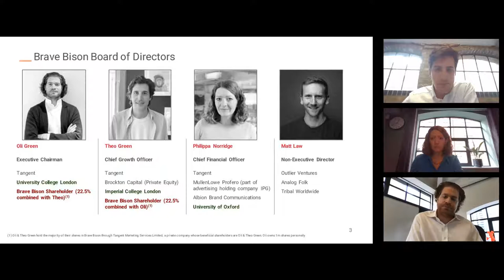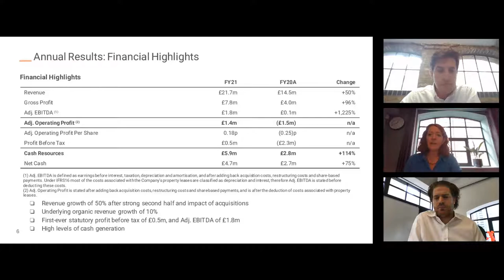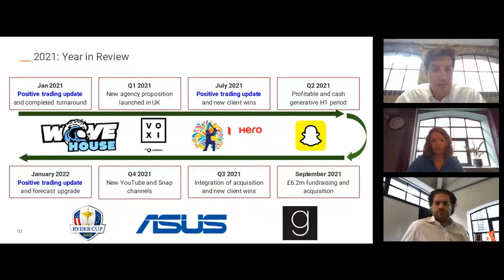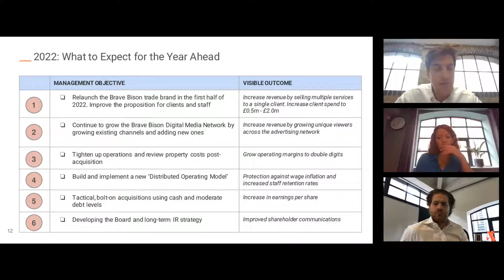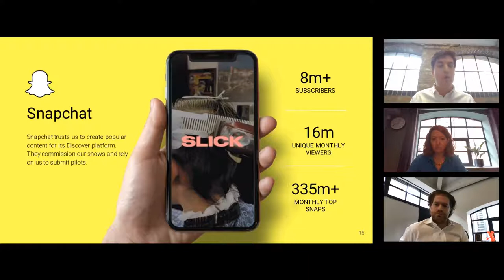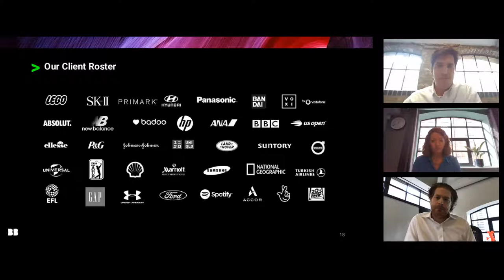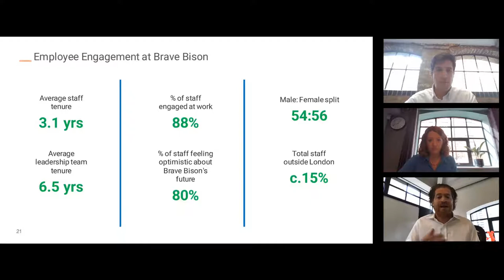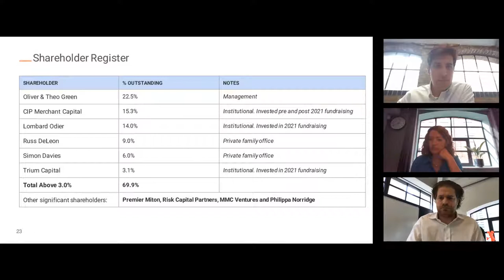BRAVE BISON GROUP PLC - Full Year Results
To be informed of all BRAVE BISON GROUP PLC's upcoming presentations, register at InvestorMeetCompany